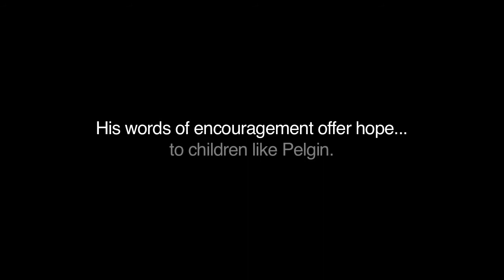Youth in South Africa Combat HIV Stigma at School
This video details the work of Dow Chemical Company  and Rehoboth on combatting HIV/AIDS  in Durban, South Africa. Rehoboth houses orphaned children of the epidemic and teaches the importance of strong character and openness to combat stigma around HIV/AIDS. The children at Rehoboth are changing the perceptions about HIV at their schools and helping to create awareness about  the disease in their communities.